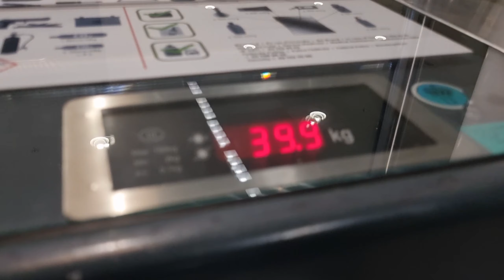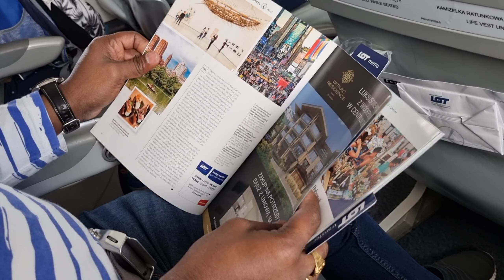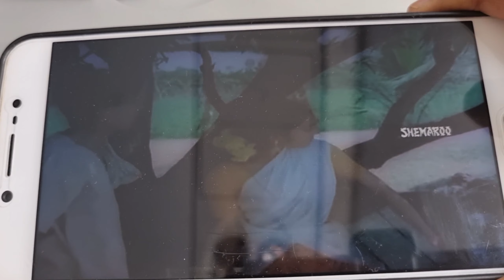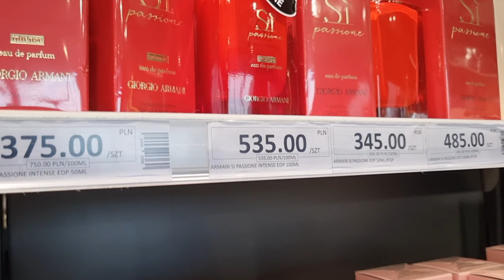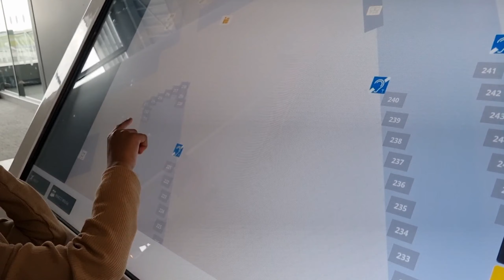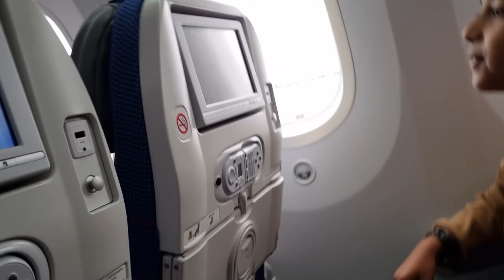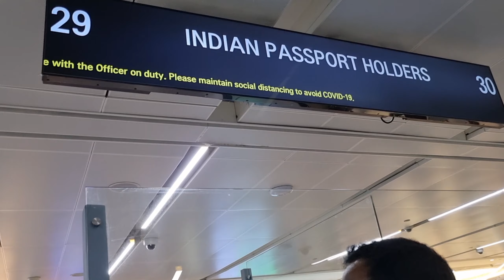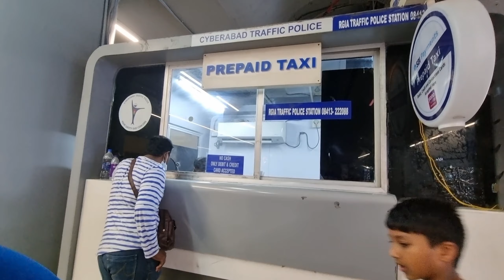Belgium 🇧🇪 to India